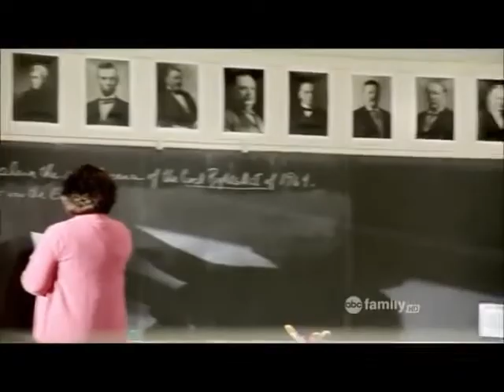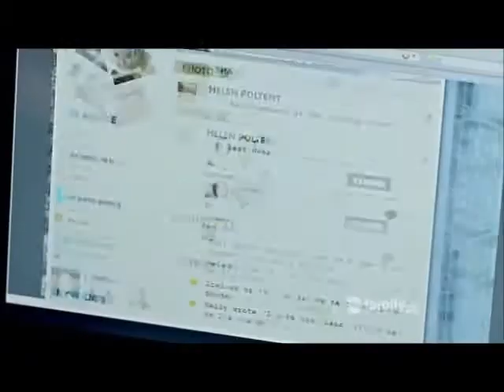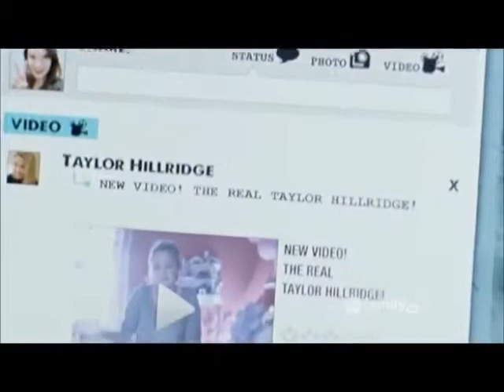cyberbully suicide attempt scene sia breathe me